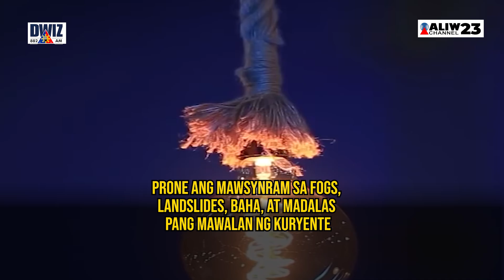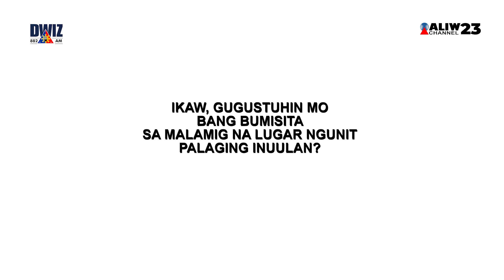ISANG LUGAR NA LAGING UMUULAN AT UMAABOT MULA DALAWA HANGGANG TATLONG BUWAN!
Kung sa Pilipinas ay halos buong taon na mainit ang panahon, ang isang lugar naman sa India, ang may pinakamataas na highest rainfalls sa buong mundo.

Kung bakit, alamin.